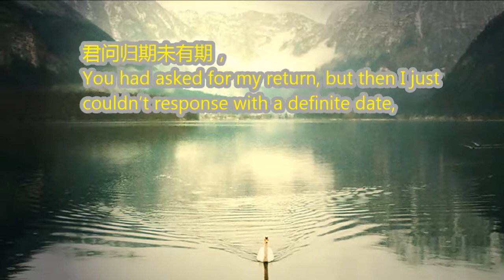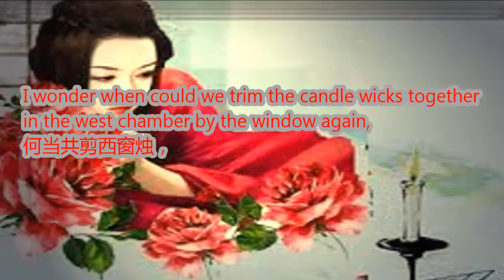夜雨寄北 (李商隐）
夜雨寄北
(李商隐）
A Poem of Longing Sent North in a Rainy Night
(By Li Shang-Yin of the Tang Dynasty)